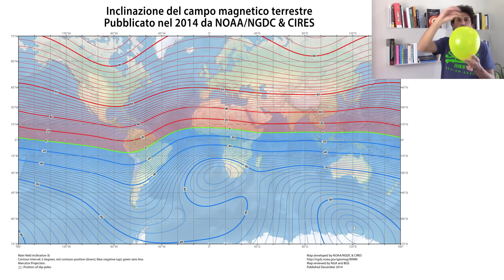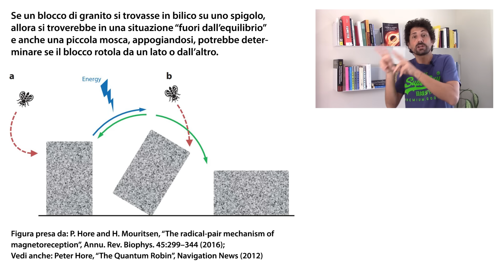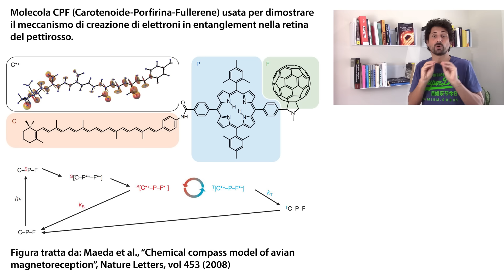Il pettirosso usa l’entanglement per orientarsi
➤ IL MIO LIBRO "La meccanica quantistica, Volume 1"

➤ TUTTI I MIEI LIBRI

In questo video scopriamo come il pettirosso utilizzi l'entanglement quantistico per orientarsi e percorrere migliaia di km durante le sue migrazioni tra il Mediterraneo e l'Europa del Nord. Parliamo di esperimenti, si radicali liberi, di elettroni in entanglement, di effetti quantistici.

Frappa Canu (Loghi, Banners, Esperta grafica)
Simone Baroni

BIBLIOGRAFIA E FONTI DI QUESTO VIDEO:
Jim Al-Khalili e Johnjoe McFadden, “La fisica della vita” (2014)

P. Hore and H. Mouritsen, “The radical-pair mechanism of magnetoreception”, Annu. Rev. Biophys. 45:299–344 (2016)

Gauger et al., “Sustained quantum cohérence and entanglement in the avian compass », Phys. Rev. Letters 106, 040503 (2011)

Maeda et al., “Chemical compass model of avian magnetoreception”, Nature Letters, vol 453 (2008)

Credit immagine del pettirosso in copertina:
Júlia B. B.